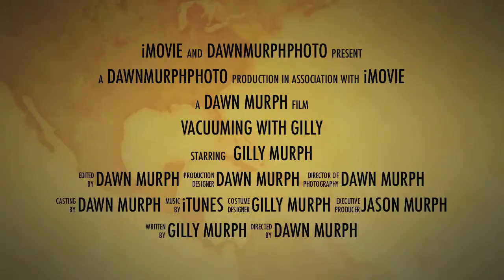New Project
What can I say, it is our Westie Gilly and she loves to attack the vacuum, so I made an OH-SO-CHEASY movie of it!  She keeps us entertained!!